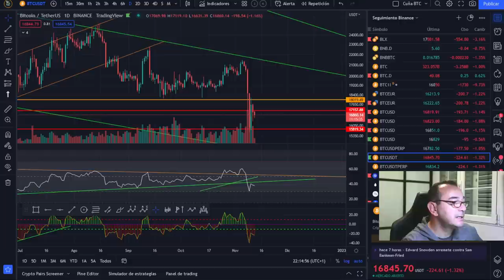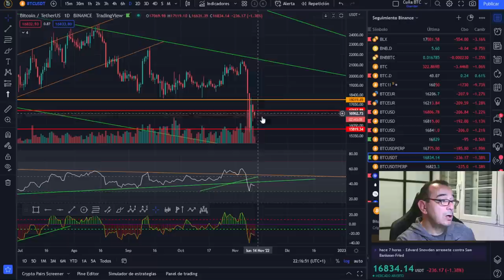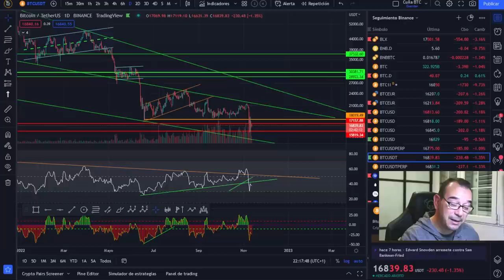BITCOIN MUERE PORQUE ES UNA BURBUJA.... ¿QUIÉN MATÓ A FTX?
🚀 BITCOIN💵💵💵 ¡LA MEJOR INVERSIÓN DE LA DÉCADA! 💵💵💵BITCOIN MUERE PORQUE ES UNA BURBUJA. ¿QUIÉN MATÓ A FTX?